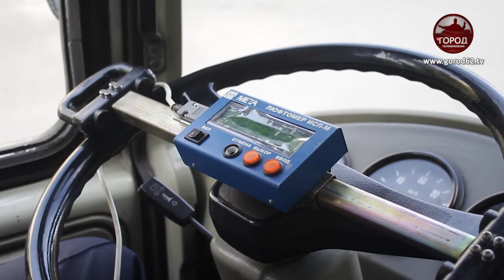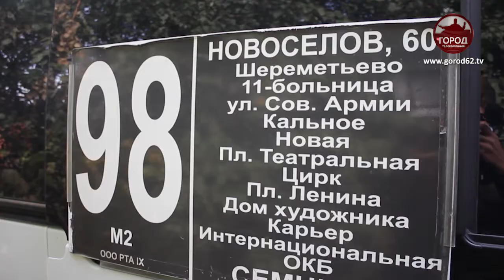Нарушители на маршрутках